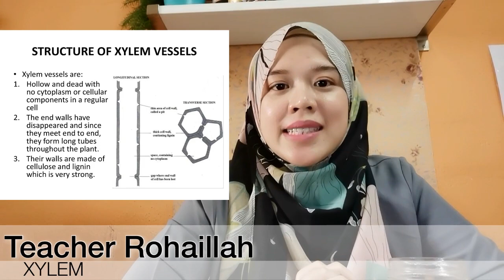Xylem Analogy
Analogy of xylem using straw and Ice Cream Malaysia plastic..